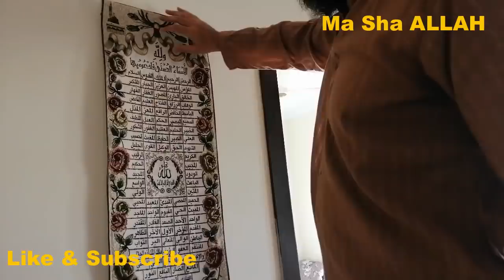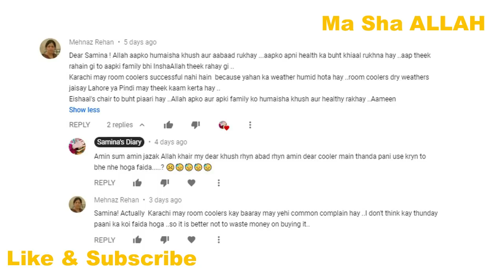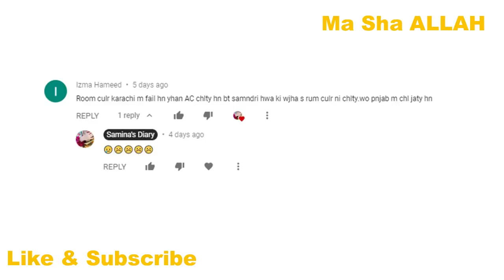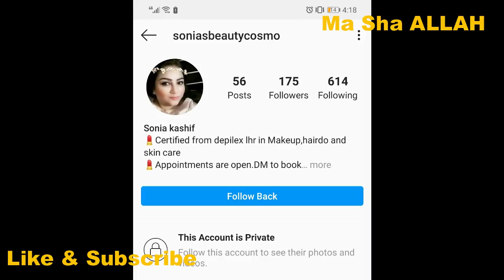Koi Subscriber aisa bhe kr skti hy😥, Marhaba Ramadan | Pakistani Mom